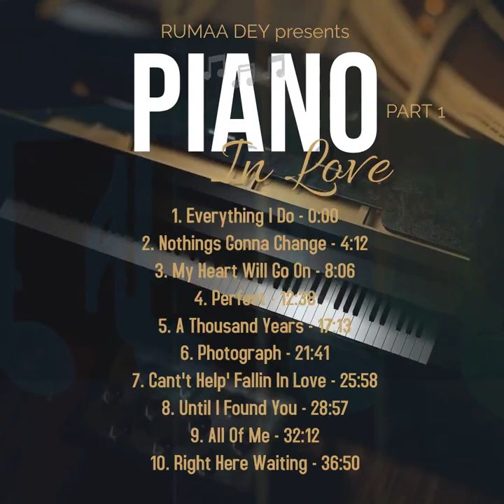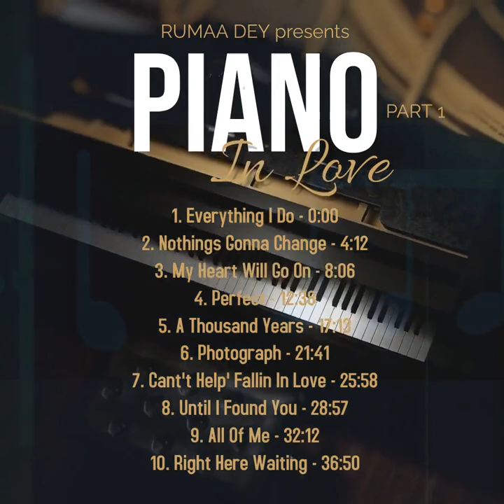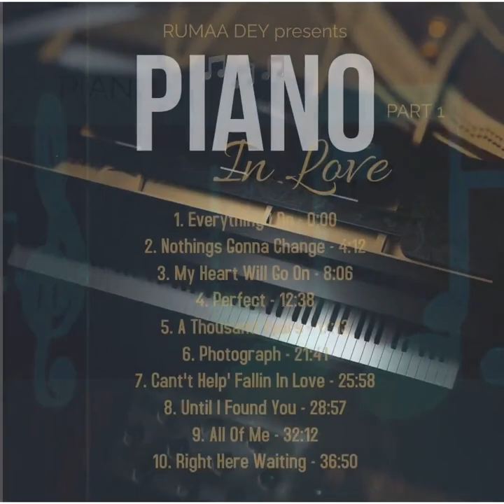COMING SOON | PIANO IN LOVE | Romantic Piano Instrumental | Cover by Rumaa Dey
PIANO COVER

Romantic piano music
Everything I Do
Nothings Gonna Change
My Heart will Go On
Perfect
A Thousand years
Photograph

Learn the songs you love and discover new ways to learn piano with Rumaa Dey

Any doubts or queries about how to practice the song will be most welcomed. Kindly leave the comments and I will try to reply asap.

Keep learning

Do you have requests, or comments, or require, ONLINE PIANO CLASSES?
CHAT on messenger or message below.